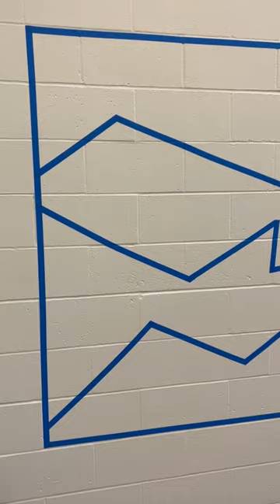High School Tape Mural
Collaborative Tape Mural

The first week of school my high school students worked on this collaborative project.  I was inspired by the tape murals of artist Darel Carey.  I showed my students how to draw the designs on paper first and then gave them a roll of tape and some scissors.  We did three murals in 2 class periods of 45 mins.  We used Scotch brand painters tape and probably used about 5 rolls of tape for all three projects.

Check out my optical line art video to see the process of creating the design.